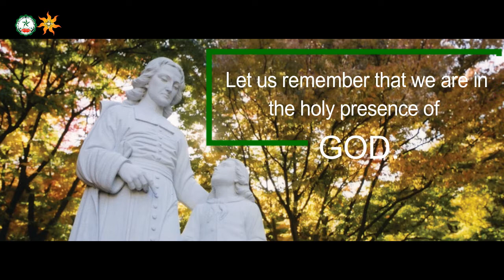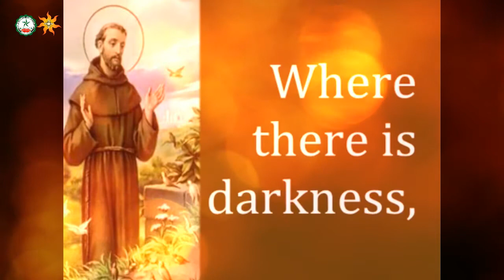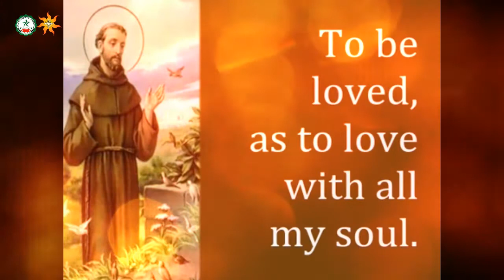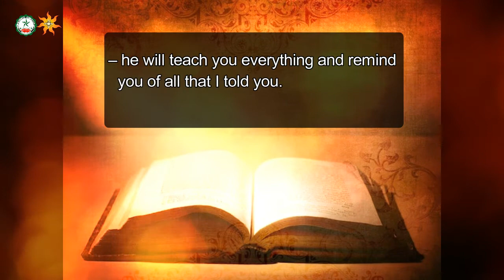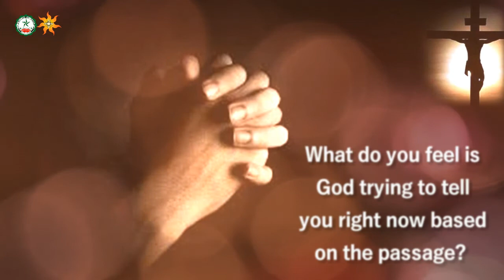Prayer for Peace and Democracy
“Peace I leave with you; My peace I give to you; not as the world gives do I give to you. Do not let your heart be troubled, nor let it be fearful.”

Combating the spread of COVID19 has been the major preoccupations of many, most specially the world leaders.  Yet, aside from the impact of the virus, many are still suffering because of multiple forms of exclusion and deprivation including, poverty, extra judicial killings, denial of fundamental rights, degradation of the environment, fighting, discrimination,etc.  Such sufferings are against the will of God for humanity.  He wills the well-being and fullness of life of every creation.

As a Lasallian community, we are called to participate in realizing God’s work of salvation.  Through our educational ministry, we are called to be responsive to the sufferings of humanity and work on a more inclusive, liberating and peaceful societies.

With this, as we celebrate Human Rights, Democracy and Peace Month, we invite the community to pray with us, for justice, peace and democracy to be upheld in our country and in the world.  We hope that the prayer of St. Francis, and the Gospel reading according to St. John will appease our troubled hearts and inspire us to further contribute in God’s work of salvation for all.